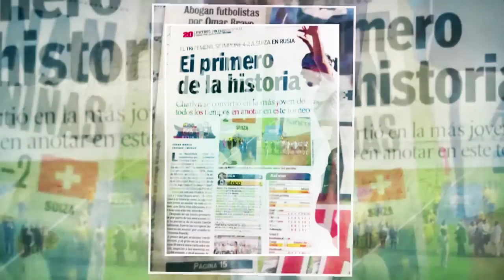123 Clic - Temporada 4 | Capítulo 47 | Luna cercana y Osos polares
La información más cool del momento ¡En un clic!